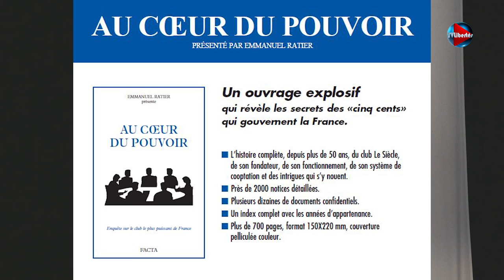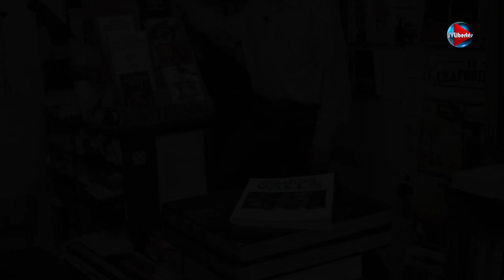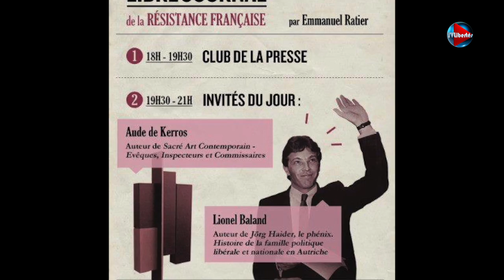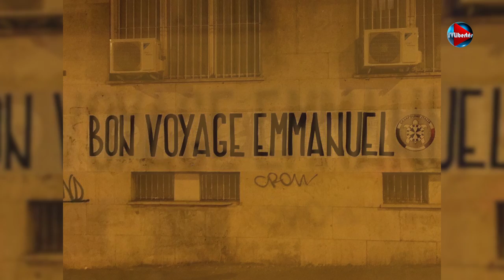Hommage à Emannuel Ratier (octobre 2015)